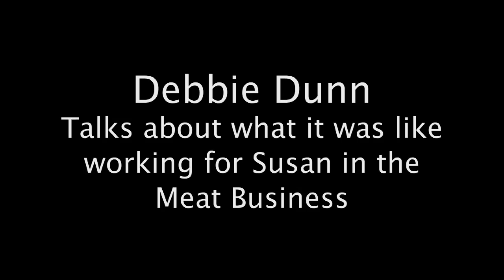Debbie Dunn talks about what it was like Working With Susan in the Meat Business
Interview with Debbie Dunn, Office Manager, Allied Steaks. Professionally produced and edited by Aardvark Video & Media Productions, an award winning, Las Vegas Video Production Company